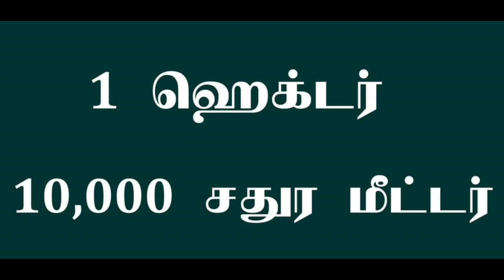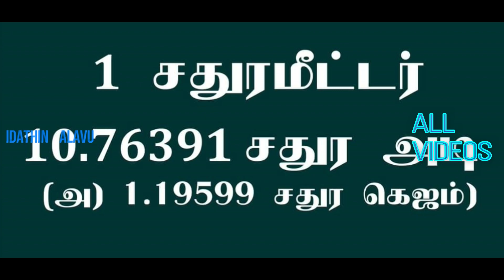IDATHIN ALAVUGAL - All Videos